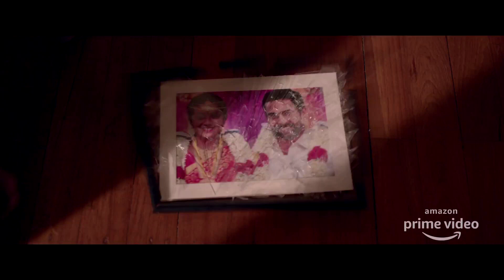Penguin Official Trailer Detailed Breakdown | Hidden Details | Story Prediction | Keerthy Suresh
Penguin Trailer - Keerthy Suresh Plays Dual Role in Penguin? | Karthick Subbaraj | Amazon Prime

Presenting the official trailer of Penguin - Rise Destined.
Amazon presents the World Premiere of Penguin, starring Keerthy Suresh, a Karthik Subbaraj production, in association with Stone Bench Films & Passion Studios.

Written and directed by Eashvar Karthic

Available in Tamil, Telugu, and Malayalam

Produced by - Kaarthekeyen Santhanam, Sudhan Sundaram, Jayaram

►World Premiere - June 19, exclusively on Amazon Prime Video

Co-produced by -  Kal Roman, S. Somasegar, Kalyan Subramanian
Director of Photography (D.O.P.) - Karthik Palani
Film Editor - Anil Krish
Art Director - Sakthee Venkataraj M